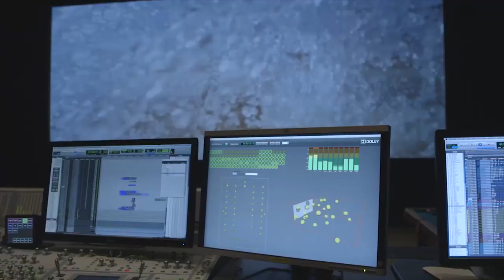Last Days in the Desert: The Crew Talks About Dolby Atmos | Interview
A small committee from Dolby, the Sundance Institute®, and Academy Award® winning sound designer Skip Lievsay picked Last Days in the Desert to receive the fellowship because the film presented compelling opportunities for creative sound design and immersive mixing. The film opens with Ewan MacGregor portraying Jesus as he wanders in the desert. The first 20 minutes of the film contain very little music and almost no dialogue, providing a powerhouse opportunity for sound design.

"He's out there looking for something, looking to have a conversation with his father, and that conversation was surrounded by silence—not literal silence but just the sounds of the desert. In the absence of the voice of the father speaking, all he had was the sounds of the desert. So I always knew that setting and its sounds were crucial," explained writer-director Rodrigo García.

Sound supervisors and rerecording mixers J.M. Davey and Zach Seivers joined García's team before filming began. This gave them the opportunity to visit the movie's desert location during production and build a full library of original sound recordings to draw from as they built the film's signature sound environments.

As J.M. Davey explained, "The biggest challenge right out of the gate was knowing that the music would be sparse, and that we would have to sustain the audience's interest for a feature film entirely in the desert. So it was all about how to portray different environments in the desert in a way that was interesting and engaging and do all of the little tricks that we do, as far as design, with the ebb and flow of the emotional journey of the characters and the emotional changes even throughout a single scene."

About Dolby Atmos:
Enter a new world of sound with Dolby Atmos®. A leap forward from surround sound, it transports you into the story with moving audio that fills the cinema and flows all around you — even overhead — to deliver the premier sound of entertainment. You’ll feel like you’re inside the action as the sounds of people, places, things, and music come alive with breathtaking realism and move throughout the space. Immersive and emotive, Dolby Atmos is sound you can feel — sound that creates a powerfully moving entertainment experience.

About Dolby Cinema:
Dolby Cinema™ delivers the total cinema experience. It combines the most powerful image and sound technologies with inspired design to make every visit a completely captivating, cinematic event. Everything here is state of the art and carefully arranged to maximize your enjoyment. Dolby Vision™ brings the story alive before your eyes in dramatic, lifelike imaging. And Dolby Atmos® transports you into the movie with breathtakingly realistic, moving audio that fills the room and flows all around you. Combined with inspired cinema design, everything comes together in Dolby Cinema to pull you more deeply into the story and transform your visit into an event.